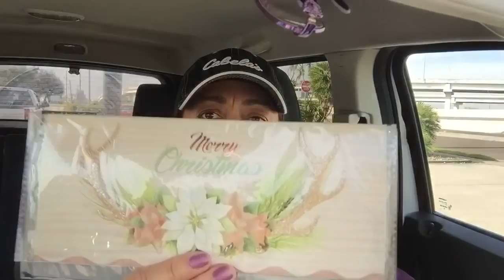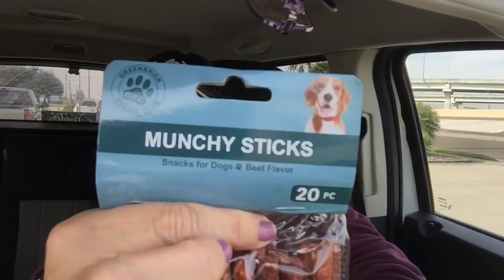Lazy Sunday 🤩 Dollar Tree Small Haul (11-25-18)